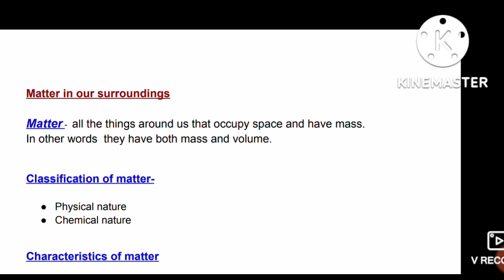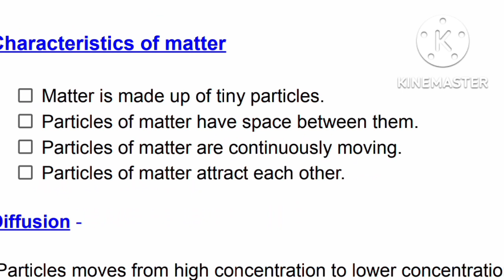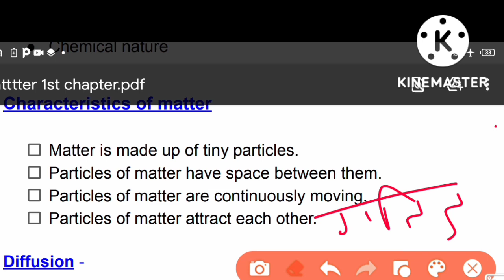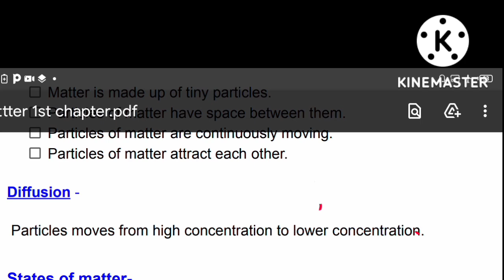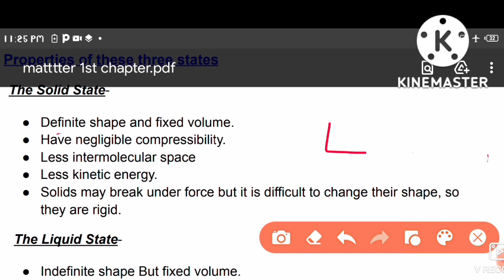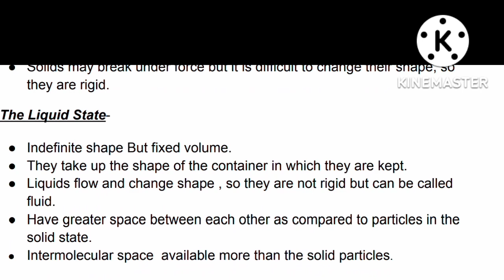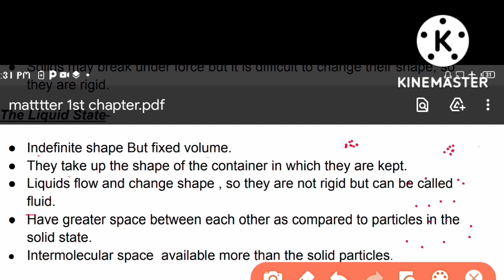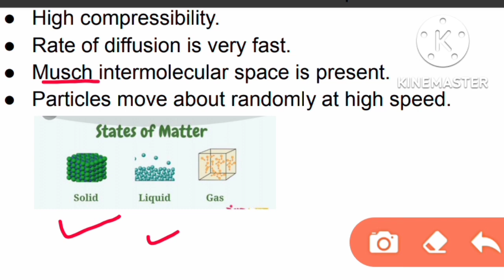Matter in our surroundings || 1st chapter of class 9th science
In this video i have covered  these important topics :-
1- Definition of matter
2- classification of matter

3- States of matter
4- properties of matter's state.
This is the part - 1 of class 9th's  first chapter ,